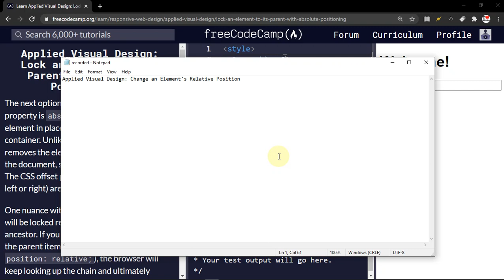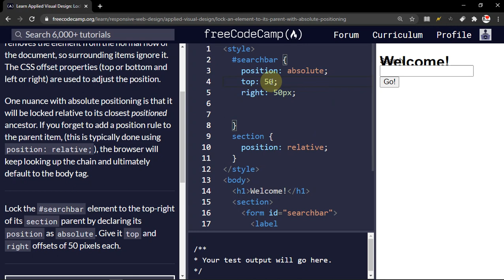Applied Visual Design: Lock an Element to its Parent with Absolute Positioning